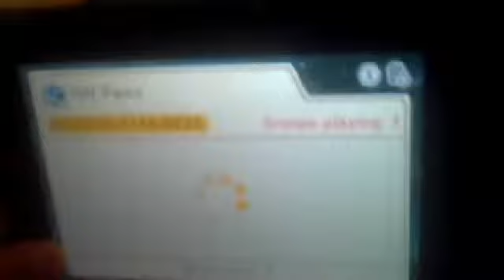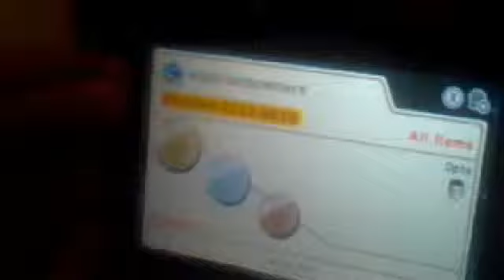My Mario Kart 7 community code 2013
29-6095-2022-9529. Also sorry about backround noise.